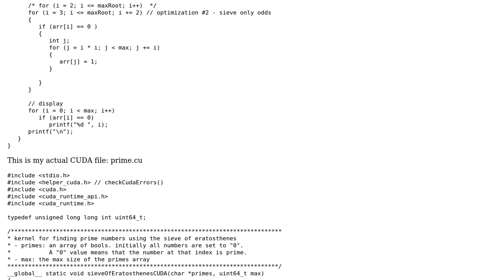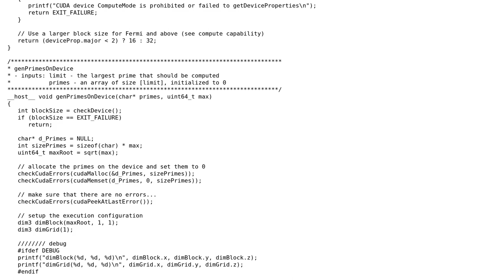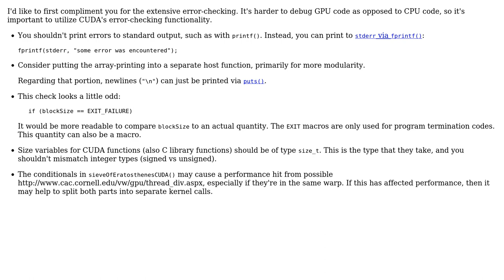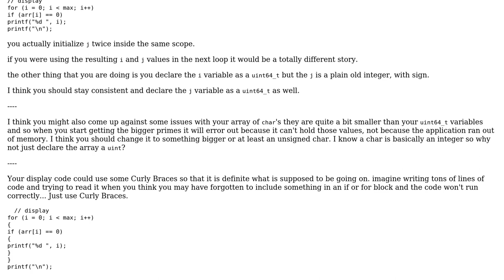Code Review: Generating prime numbers using Sieve of Eratosthenes with CUDA (2 Solutions!!)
Code Review: Generating prime numbers using Sieve of Eratosthenes with CUDA

With thanks & praise to God, and with thanks to the many people who have made this project possible! | Content (except music & images) licensed under CC BY-SA | Music | Images & others | With thanks to user Unglued user Malachi user Jamal and the Stack Exchange Network Trademarks are property of their respective owners. You are responsible for your own actions.